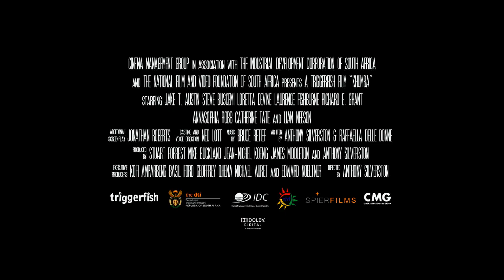Khumba - Trailer oficial doblado al castellano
Rechazada por su supersticioso rebaño, una cebra con rayas a medias se embarca en una búsqueda audaz para recuperar sus rayas, pero además encuentra el coraje y la confianza en sí mismo para salvar a todos los animales de la Gran Karoo.